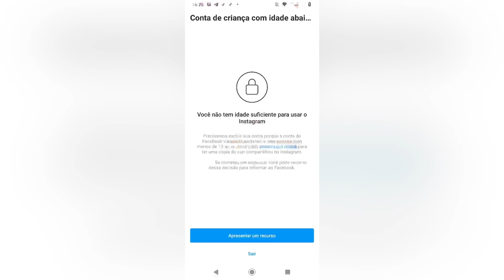Perdi a minha CONTA DO INSTAGRAM | @aninhasantosoficial_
Perdi a minha CONTA DO INSTAGRAM |
Geente infelizmente fui bloqueada pelo instagram 😭, to com a conta bloqueada a uma semana já !! Já foi enviado toda documentação pra eles e Agora vámos ésperar !!
Me sigam na nova conta : @centraldaanninhasantosoficial